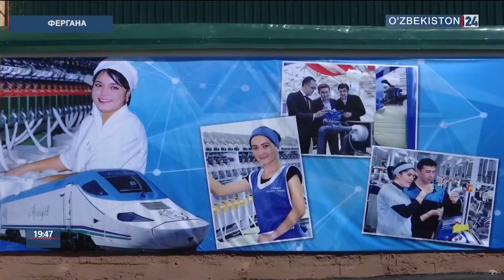Открытие социально-экономических объектов в Фергане